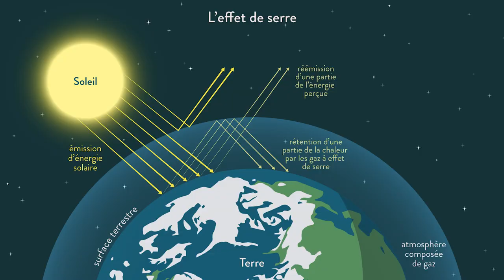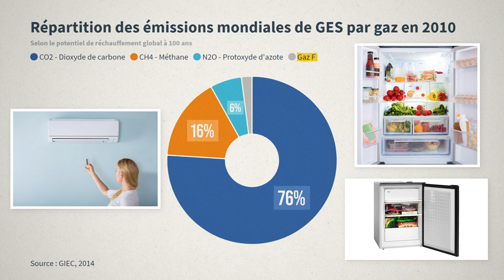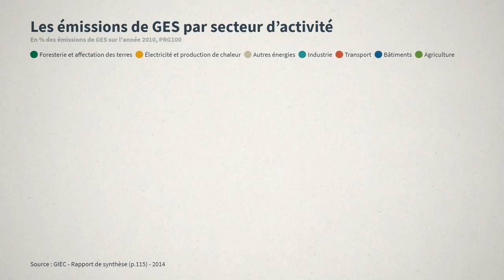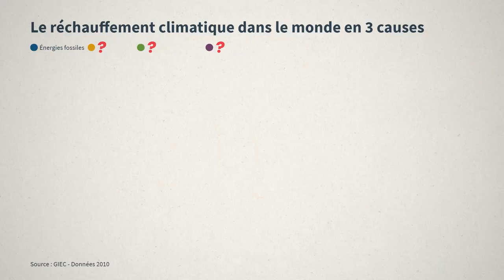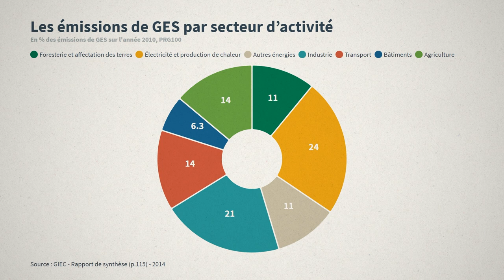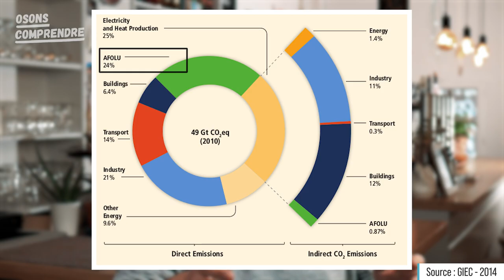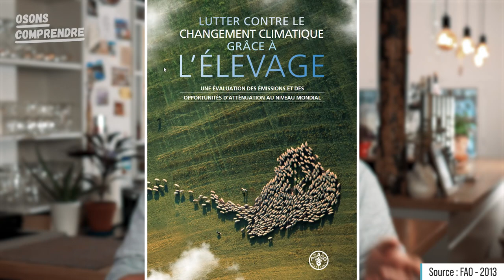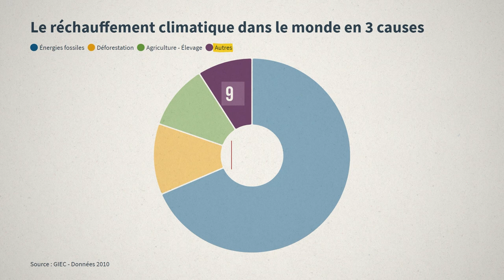Ces 3 causes expliquent 90% du réchauffement climatique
Le changement climatique, on en entend parler de plus en plus souvent, mais on sait pas toujours très bien ce qui le cause. Quel est le rôle exact du CO2, du pétrole, du méthane, de la déforestation, de la viande, ou encore des transports ?

Dans cette vidéo, vous verrez que 3 causes expliquent à elles seules plus de 90% du changement climatique.

Pour découvrir les autres vidéos Osons Comprendre - avec plus de 50 vidéos exclusives uniquement disponibles sur notre site -, sur le climat, l'énergie, la démocratie, l'économie, la géopolitique, l'UE, etc., rejoignez-nous :)